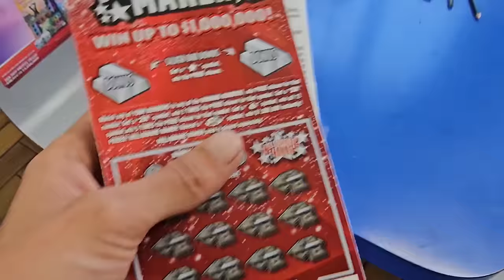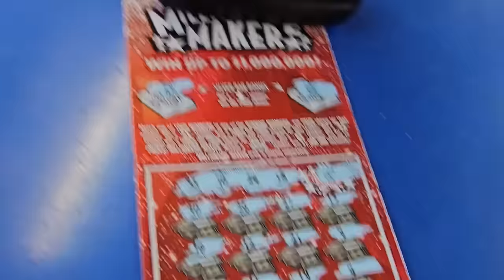Guys...💥HUGE SYMBOL WIN!💥 New Goldrush Legacy | Scratch Life🤑🚀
Huge Symbol Win!!!
$20 Goldrush Legacy scratch off tickets from the florida lottery!